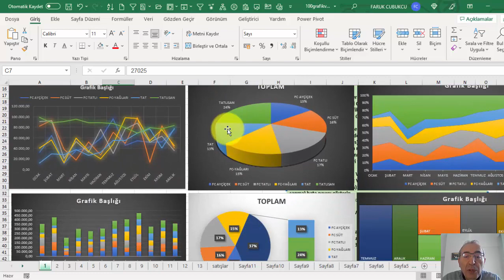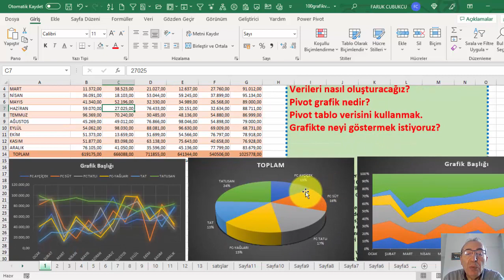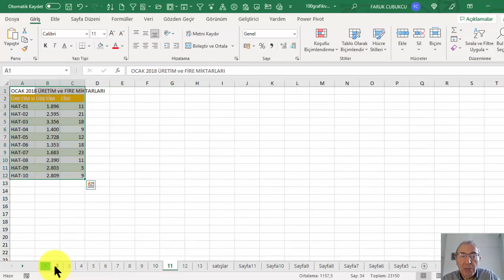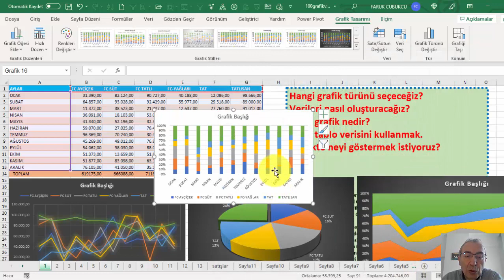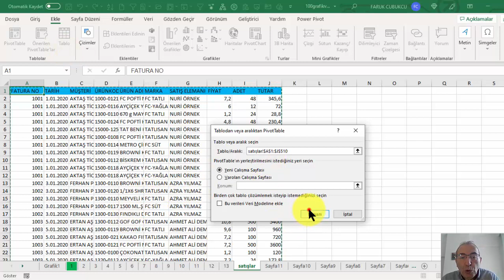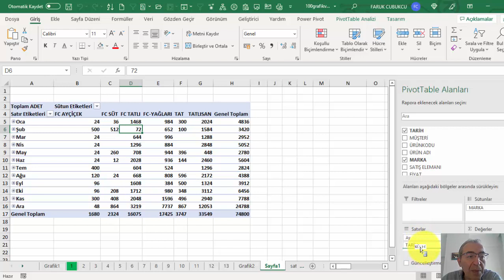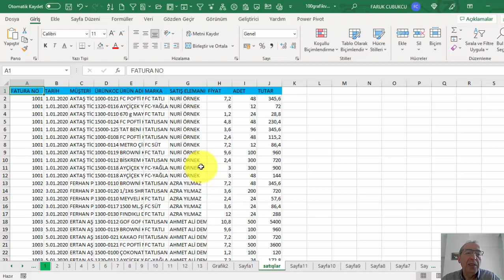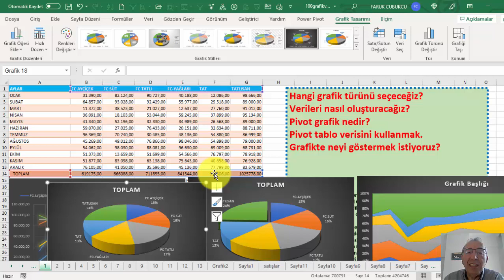Excel Grafik - 1 of 100 - Grafik Oluşturma Genel Bilgileri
Excel Grafikleri – 100 grafik çalışması
Excel grafik nasıl çizilir?
Her tabloyu, her veriyi grafikleştirebiliriz. Grafik bir veri görselleştirme ve bir sanattır. Özellikle sunumda amaçladığımız şeye uygun grafik oluşturmayılız. Örneğin artış, azalış, dağılım, fark, karşılaştırma, hedefler, KPI, vb.
1. Sütun (Column) Grafik-1
2. Sütun (Column) Grafik-2
3. Sütun (Column) Grafik-3
4. Çubuk (Bar) Grafik
5. Çizgi (Line) Grafik-1
6. Çizgi (Line) Grafik-2
7. Çizgi (Line) Grafik-3
8. Pasta (Pie) Grafik-1
9. Pasta (Pie) Grafik-2
10. Pasta (Pie) Grafik-3
11. Pasta (Pie) Grafik-4
12. Pasta (Pie) Grafik-7
13. Halka (Doughnut) Grafik
14. Alan (Area) Grafik-1
15. XY Dağılım (Scatter) Grafiği
16. Kabarcık (Bubble) Grafik
17. Hisse Senedi (Stock) Grafiği
18. Yüzey (Surface) Grafiği
19. Radar Grafik-1
20. Radar Grafik-2
21. Radar Grafik-3
22. Hiyerarşik Grafikler-1
23. Hiyerarşik Grafikler-2
24. Hiyerarşik Grafikler-3
25. Hiyerarşik Grafikler-4
26. Histogram Grafik-Pareto -1
27. Histogram Grafik-Pareto -2
28. Histogram Grafik-Pareto -3
29. Histogram Grafik-Pareto -4
30. Histogram Grafik-Pareto -5
31. Şelale (Waterfall) Grafik-1
32. Şelale (Waterfall) Grafik-2
33. Kutu ve Yatay Çizgi (Box And Whisker) Grafik
34. Birleşik (Combo) Grafikler-1
35. Birleşik (Combo) Grafikler-2
36. Birleşik (Combo) Grafikler-3
37. Birleşik (Combo) Grafikler-4
38. Birleşik (Combo) Grafikler-5
39. Birleşik (Combo) Grafikler-6
40. Birleşik (Combo) Grafikler-7
41. Birleşik (Combo) Grafikler-8
42. Birleşik (Combo) Grafikler-9
43. Birleşik (Combo) Grafikler-10
44. Mini Grafikler (Sparklines)-1
45. Mini Grafikler (Sparklines)-2
46. Veri serisi ekleme
47. Sıfırları gösterme/göstermeme
48. Dinamik grafikler -1
49. Dinamik grafikler -2
50. Dinamik grafikler -3
51. Pivot grafik-1
52. Pivot grafik-2
53. Pivot grafik-3
54. Pivot grafik-4
55. Pivot grafik-5
56. Makro ile grafik oluşturma
57. …